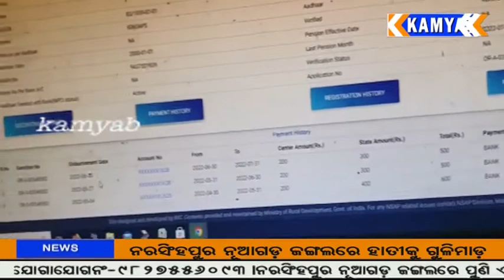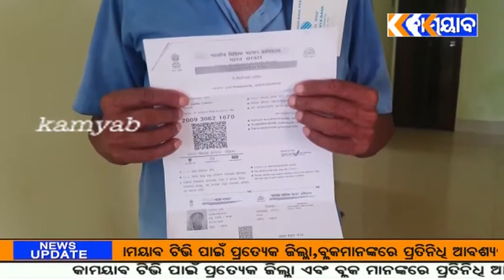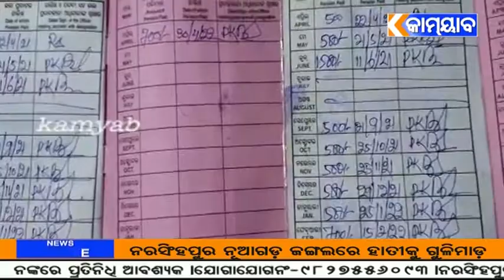ଭତ୍ତା ତାହେଲେ କାହା ପାଇଁ ?ଭତ୍ତା ଟଙ୍କା ଖାଉଛି କିଏ ? ବାର୍ଦ୍ଧକ୍ୟ ଭତ୍ତା ରେ ଅନିୟମିତତା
athagarh kamyabtv ଭତ୍ତା ତାହେଲେ କାହା ପାଇଁ ?ଭତ୍ତା ଟଙ୍କା ଖାଉଛି କିଏ ? ବାର୍ଦ୍ଧକ୍ୟ ଭତ୍ତା ରେ ଅନିୟମିତତା